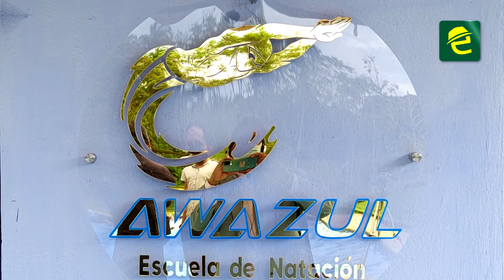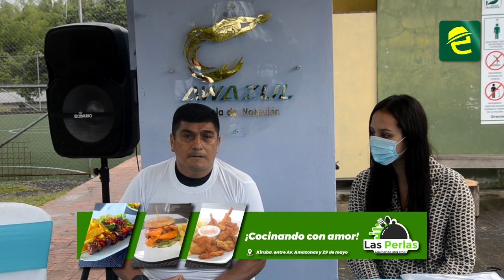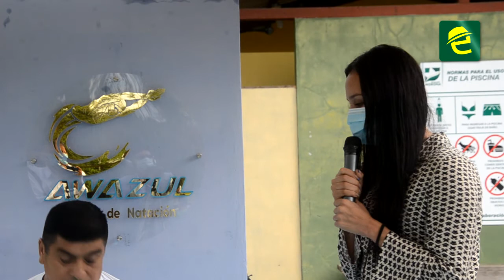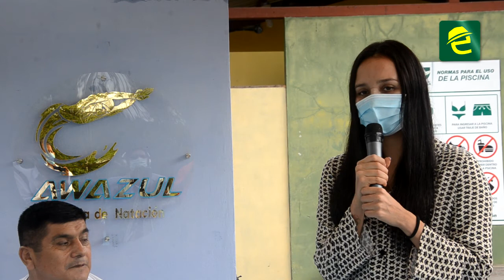Escuela de natación inició actividades en General Proaño. Samantha Arévalo participó en el evento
[DEPORTES] INTERESANTE: MoronaSantiago, la escuela de natación Awazul inició oficialmente sus actividades en la piscina de la parroquia General Proaño

Byron Chamba Silva, sargento de la FF. AA en servicio pasivo fue presentado como el instructor de la academia. Además, el acto inaugural contó con la presencia de la deportista olímpica, Samantha Arévalo.

Cabe destacar que Awazul en su proceso de enseñanza de la natación también involucra a personas con capacidades diferentes y además brindará entrenamientos físicos a los jóvenes que aspiren ingresar a las fuerzas armadas y policiales.